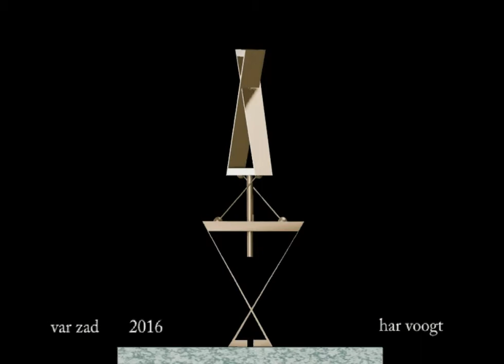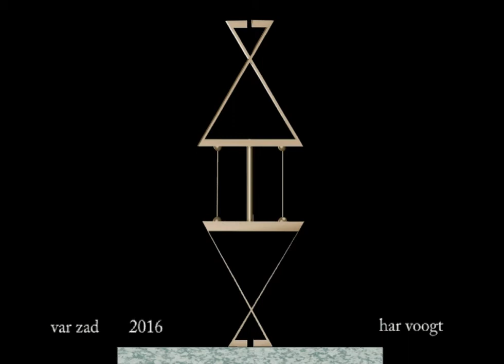var zad 31 xt